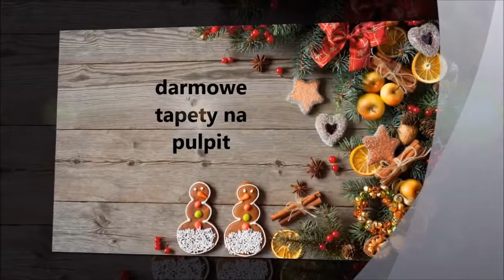Pierniki, pierniczki, piernikowo - tapety na pulpit 🎶☕️🍰❄️🍁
polecam i zapraszam wszystkich
aranżacja : Valdi21